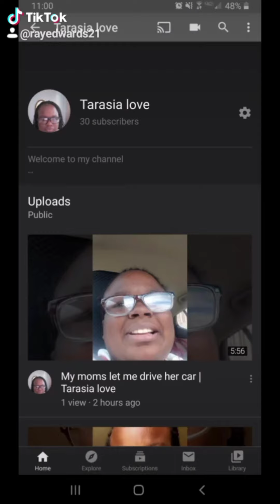My cat want to go outside | Tarasia love